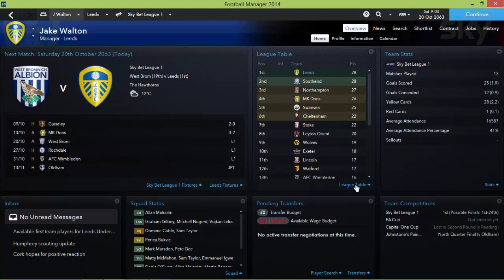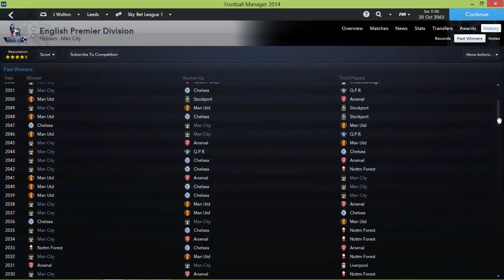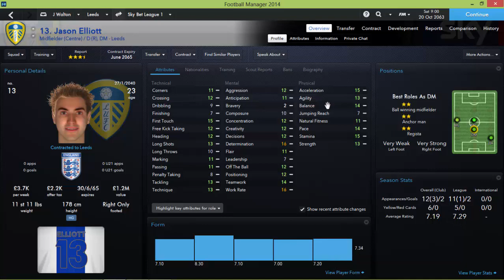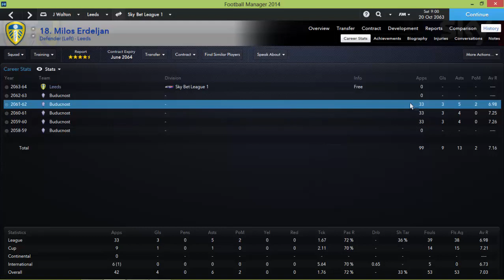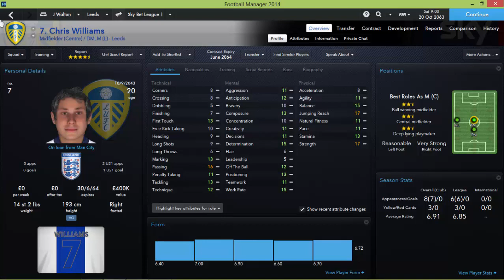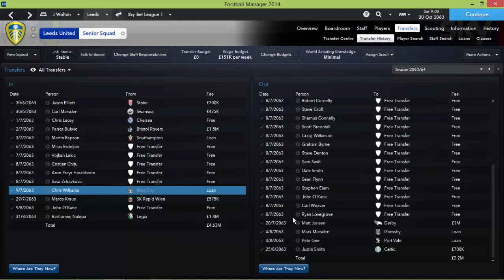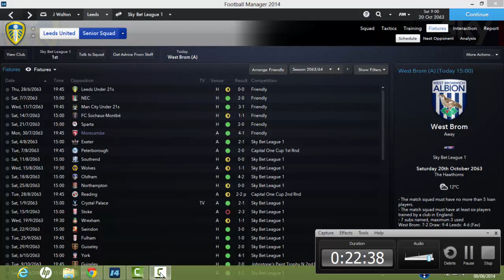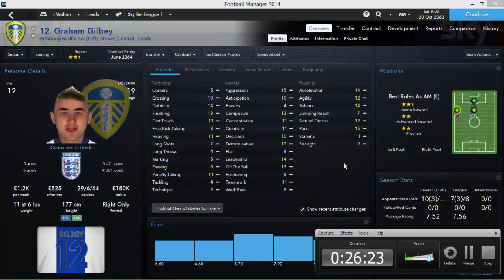Football Manager 2014: Leeds United save in 2063.